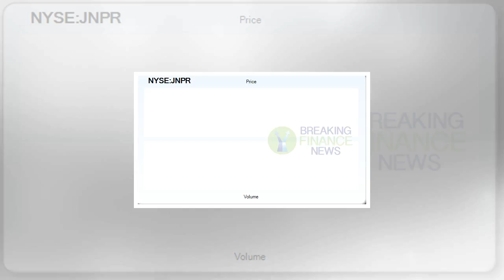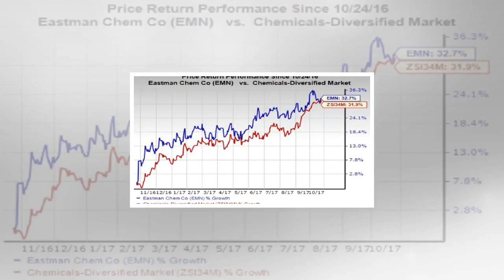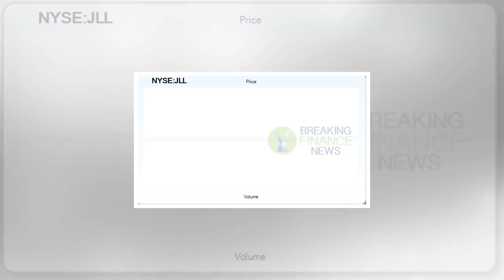Sam smith opens up about identifying as gender non-binary